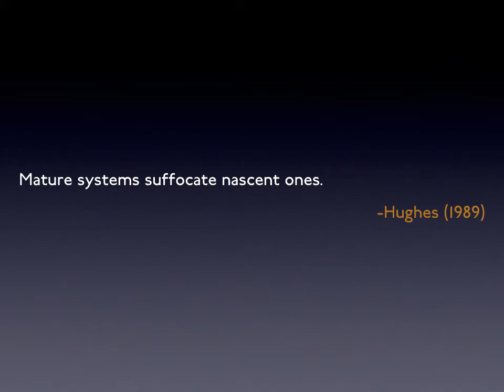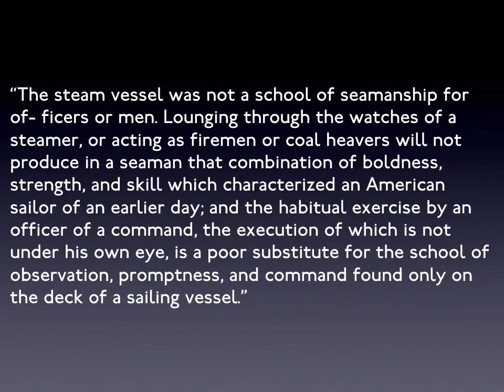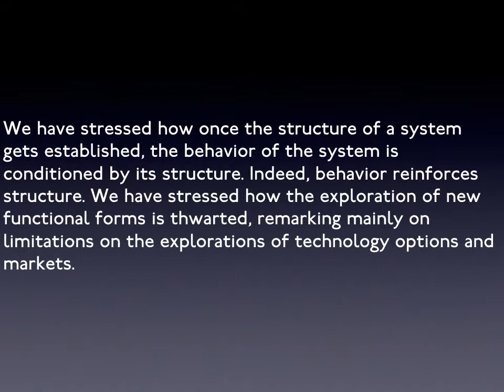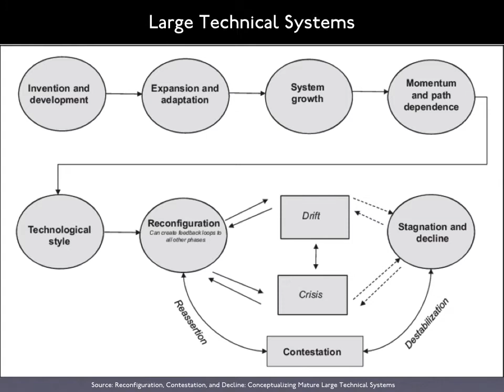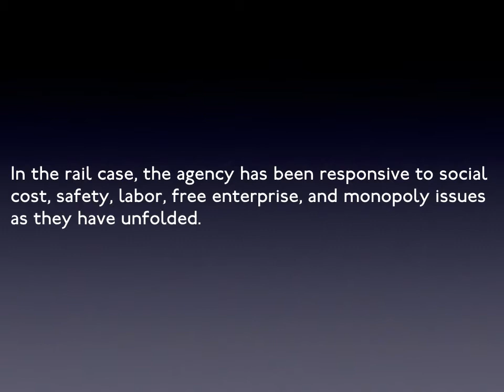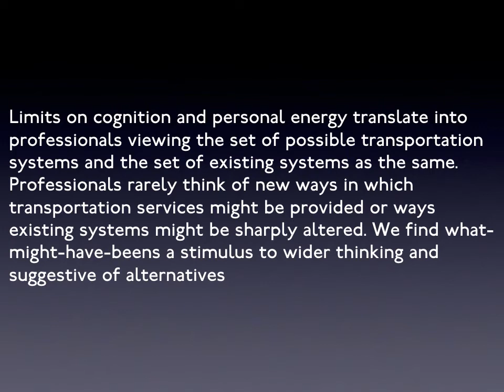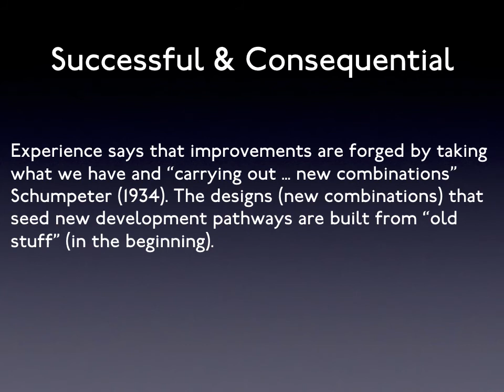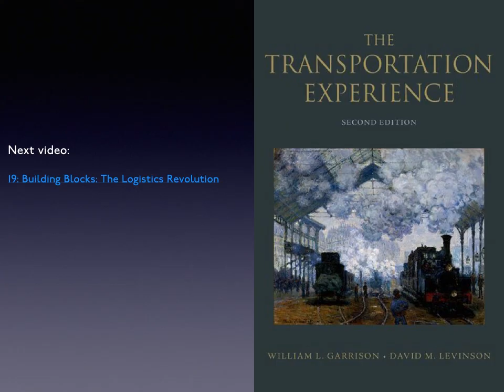18. Aging in Place, Aging sans Grace